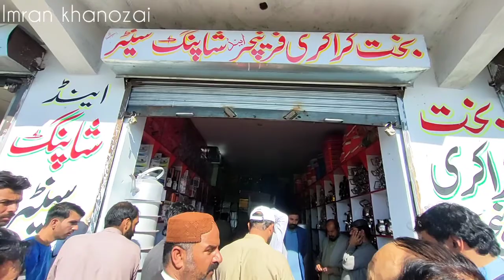بخت محمد کراکری اینڈ شاپنگ سینٹر خانوزئی نزد مہوش پمپ اینڈ حرا پبلک اسکول خانوزئی۔